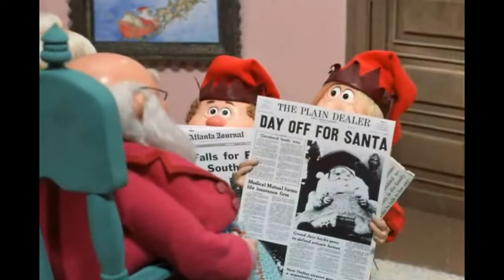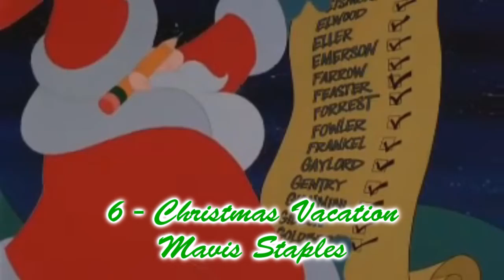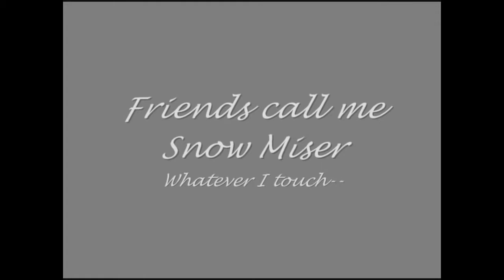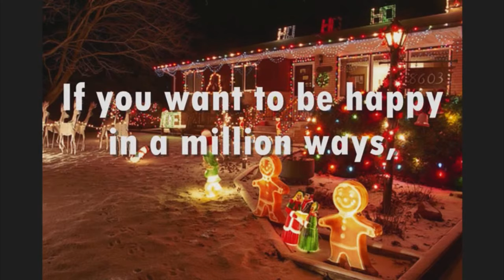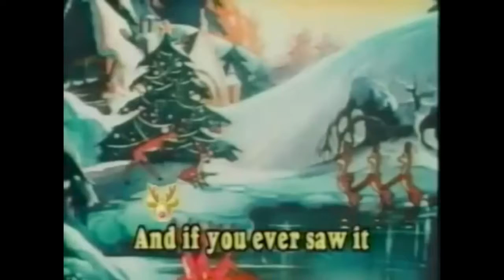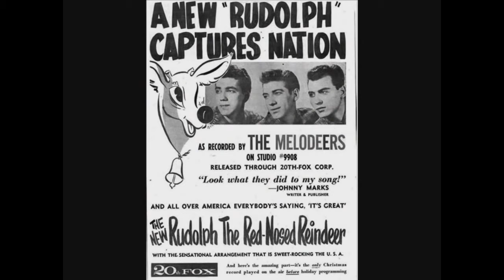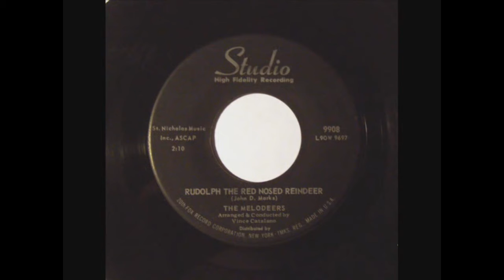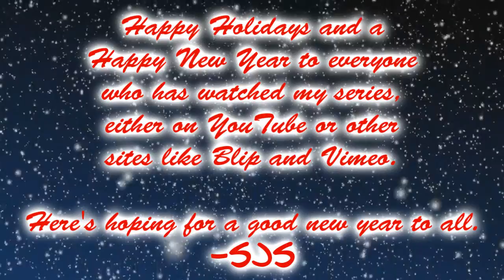TOP 13 CHRISTMAS SONGS - South Jersey Sam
Channel Frederator and South Jersey Sam presents the Top 13 Christmas Songs
It's the Holiday season and I'm bringing in the yuletide cheer with these select Christmas songs.

Channel Frederator - Cartoon Central on The Internet. We're the studio behind successful cartoons like Adventure Time and The Fairly OddParents and we're always on the lookout for what's next!

Written, directed, and edited by Sam Flemming

Title card by Sam Flemming

Clips used:
Family Guy
Nostalgia Critic
Epic Rap Battles of History
How the Grinch Stole Christmas (1966 & 2000)
Grandma Got Run Over By a Reindeer music video
The Year Without a Santa Claus (1974 & 2006)
National Lampoon's Christmas Vacation
A Claymation Christmas Special
A Muppet Family Christmas
Hardrock, Coco, & Joe
Payday 2
Christmas Comes But Once a Year
South Park
A Miser Bros. Christmas
Animaniacs
Disney's Very Merry Christmas Songs
Rudolph The Red-Nosed Reindeer
A Garfield Christmas
Glove & Boots
Rugrats
Mickey's Once Upon a Christmas

"Put a Little Love In Your Heart" performed by James Sullivan, Morgan Leger, Michael D. Kimpton, Natalie Kirk, Kayley Erlandson, Mat Brunet, & S. James Curtis

"I Believe In Father Christmas" performed by Michael D. Kimpton

Out of the southern region of New Jersey and into the 3rd dimension, it's South Jersey Sam. Stuck in a world of strange characters while trying to review anything he can possibly handle: movies, games, and TV shows. And things get more interesting with his Top 13 lists and his segment, "From The Fans", where he reviews fanfics and fanart, and "Game Time", a segment where he reviews various video games from various game systems.